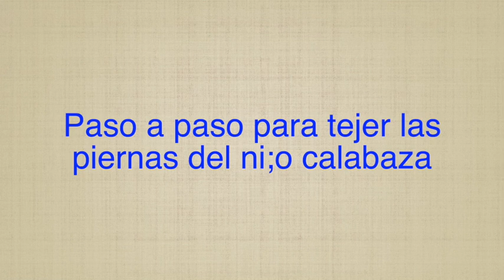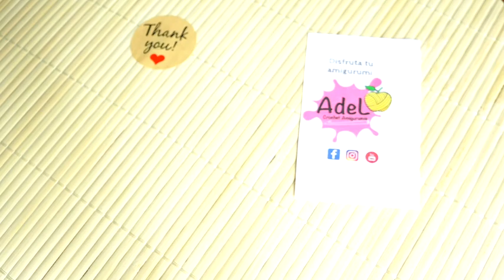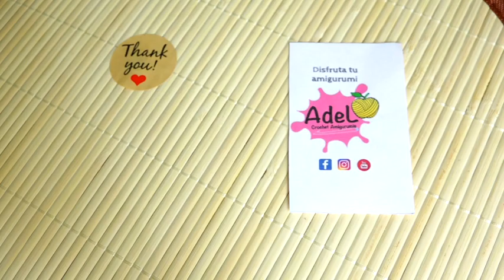PARTE 1 CALABACITA niño Halloween 🎃 brazos y piernas